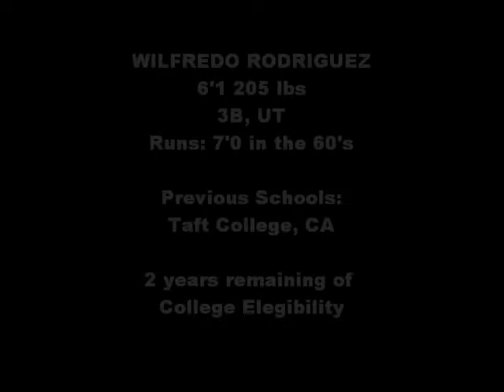Pure Baseball Presents Wilfredo Rodriguez video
Alex Infante received a scholarship from York College located at NE